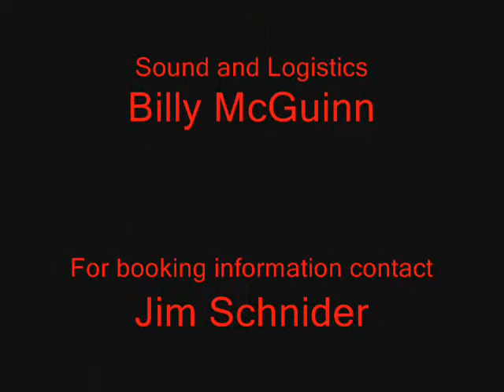Kevin Purcell and the Nightburners at the IBC semi-finals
Kevin Purcell and the Nightburners playing "Its Not Love" at the New Dasiy Theater in Memphis TN